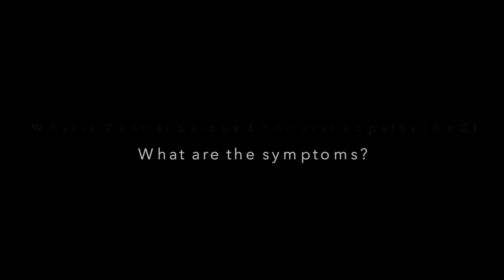Central Serous Chorioretinopathy (CSC)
Central serous chorioretinopathy (CSC) is a condition where a blister of fluid develops underneath the centre of the retina (the nerve tissue lining the back of the eye). It typically occurs in young to middle-aged males but can occur in anyone. A major risk factor is steroids, which sometimes may have been prescribed by your doctor. In many cases CSC will resolve by itself, but if it doesn’t then treatment with laser may be required.